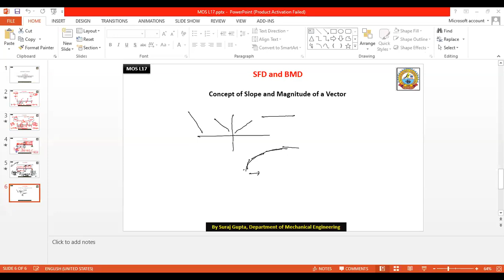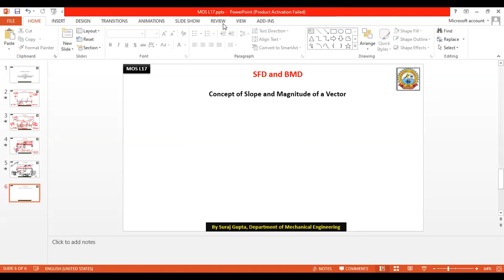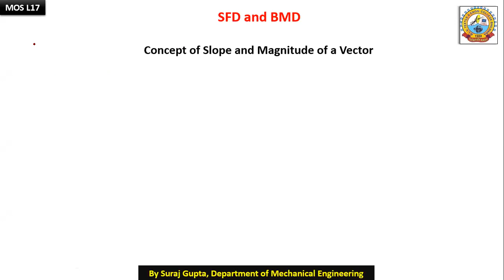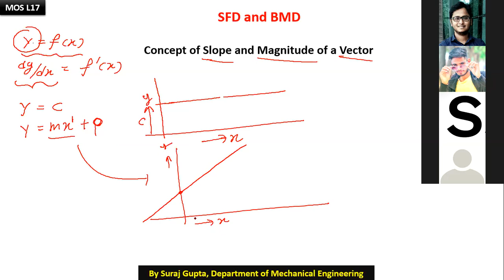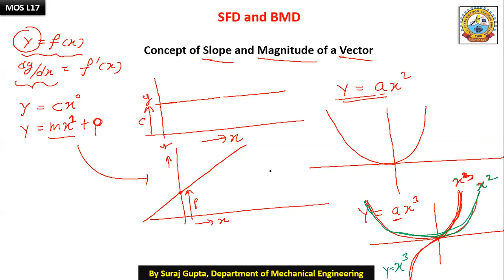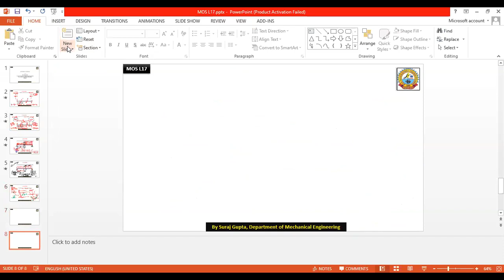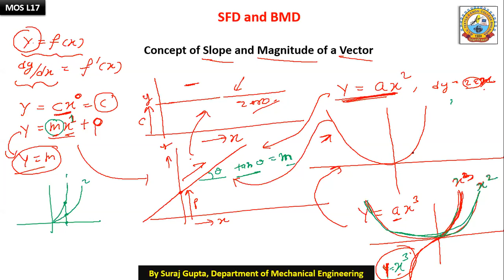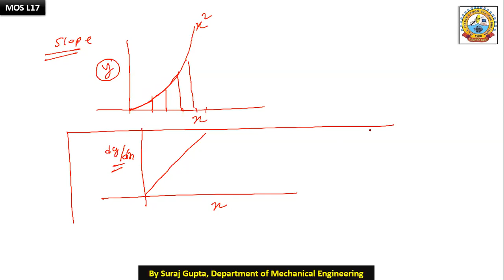MOS L18 || By Gupta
Concept of Slope and slope of slope